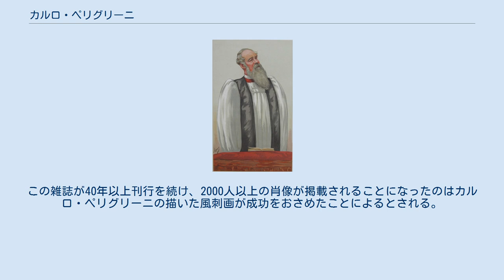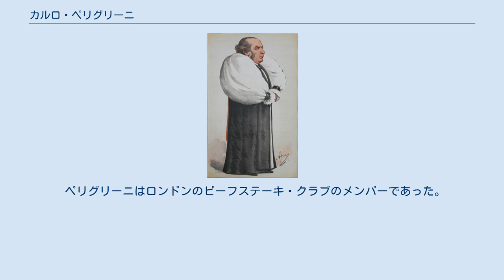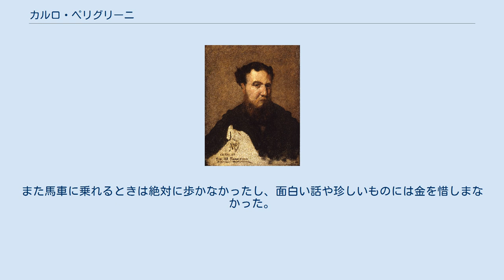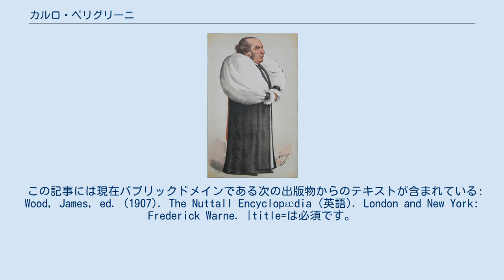カルロ・ペリグリーニ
バニティ・フェア_(イギリスの雑誌)の芸術家
カルロ・ペリグリーニ（アーサー・Ｈ・マーク画） カルロ・ペリグリーニ（Carlo Pellegrini, 1839年3月25日 - 1889年1月22日）は、1869年から1889年にかけて、ロンドンを代表する雑誌であるヴァニティ・フェアに風刺画を掲載した作家である。
そのほとんどの仕事はアープ（Ape [ˈaːpe],イタリア語で「蜂」）の筆名で行われた。
イタリアのカプアに生まれ、その後はシチリアに住んだ。
彼の父親はもともと古くから地主の血筋であり、母親もまたメディチ家の流れをくむといわれている。
雑誌に作品を載せるたびにその評価は高まり、当時もっとも影響力をもつ作家となった。
 ペリグリーニは若いころから、メルキオッレ・デルフィーコやオノレ・ドーミエなど当時の英仏を代表する作家にならいナポリ社会を風刺する作品を描いていた。
ジュゼッペ・ガリバルディともやりあったことがあると語っていたが、彼を知る人の多くが作り話だと取り合わなかった。
 妹の死など私生活での不幸が続き、1864年にイタリアを離れることを決断した。
スイスとフランスを経由してイギリスを目指し、1864年11月にはロンドンに到着した。
彼は後に、このときは極貧状態であり、他人の家の玄関の前で野宿したと語っている。
しかし、この逸話もまた自身をボヘミアンにみせたいという作り話の可能性がある。
ロンドンではプリンス・オブ・ウェールズと友人になったという。
 ペリグリーニがヴァニティ・フェアのオーナーであるトーマス・ボウルズとどのように出会ったのかについては記録がのこっていない。
しかし彼はいつの間にかボウルズと仕事を始め、ヴァニティ・フェアで最初の風刺画家となった。
もともと作品には「Singe」と署名していたが、後に「Ape」と書くようになった。
ヴァニティ・フェアでのペリグリーニの仕事の評価は高く、1869年1月から20年以上にわたってその作品が掲載されるなど大きな影響力を持つ作家となった。
1869年のベンジャミン・ディズレーリの風刺画はカラー・リトグラフで掲載されるなど、その絶大な人気がうかがわれた。
この雑誌が40年以上刊行を続け、2000人以上の肖像が掲載されることになったのはカルロ・ペリグリーニの描いた風刺画が成功をおさめたことによるとされる。
ペリグリーニはボウルズと不仲となり、この雑誌の仕事を辞め、レスリー・ウォードが後任となり、ウォードのほうが長く仕事をし、知名度も上まわることになるが、コレクターにとっては「アープ」のほうが芸術性からも技術の面からも優れると考えられている。
 彼は雑誌向けに風刺画を描く仕事とは別に、肖像画家としても名をあげようとしたが、この挑戦はあまり成功したとはいえなかった。
1870年代にはロンドンでドガと知り合っており、1876年か77年に彼の肖像画を描いている。
この絵には「à vous/Pellegrini」（あなたに/ペリグリーニより）という署名がはいった。
そのお返しに、ドガはペリグリーニの肖像画を描き、同じように署名した〔画像右上〕。
 ペリグリーニはロンドンのビーフステーキ・クラブのメンバーであった。
彼はこのクラブを通じてホイッスラーと出会い、自身の作品に多大な影響を受けた。
実際、ペリグリーニはホイッスラー風の肖像画を描こうとさえしていた。
彼は1874年から1888年までアーツ・クラブのメンバーでもあった。
 彼は自分の身だしなみに極端なまでに気をつかっていた。
真っ白なスパッツに磨きこまれた革靴を履き、爪を中国の官吏のように長く伸ばしていた。
また馬車に乗れるときは絶対に歩かなかったし、面白い話や珍しいものには金を惜しまなかった。
ブロークンイングリッシュを話し、同性愛者であることを公言してはばからなかった（これは当時としては危険な行為だった）。
ディナー・パーティーにはよくマカロニ料理を持ち込んでいた。
慣れないベッドで寝ることを嫌がり、招待を受けても田舎のホテルであれば断っていた。
葉巻をくわえるのが癖で、寝る時も口から離さなかった。
 ペリグリーニは53歳のときに、ロンドンのキャヴェンディッシュ・スクエア近くのモーティマーストリート53番地の自宅で亡くなった。
肺病だった。...